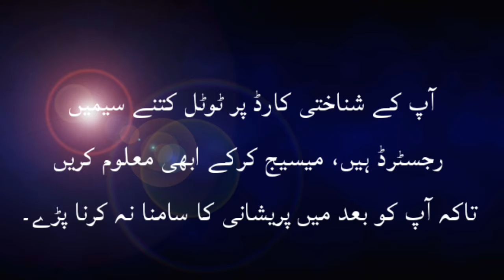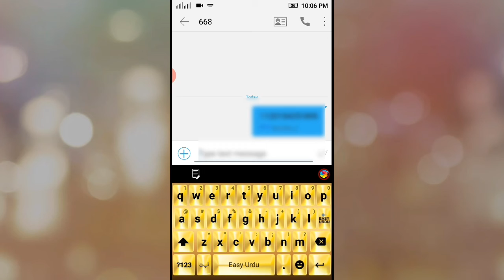How to check SIMS on CNIC | Check registered sims with sms on cnic in Pakistan | Asad Marwat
How to check registered sims by sms on your cnic.
Check registered sims with cnic.
Registered sims on cnic check by sms
Check no of sims on cnic in Pakistan
How to check jazz sim on cnic
How to check telenor sim on cnic
How to check zong sims on cnic
How to check mobilink sim on cnic
How to check ufone sims on cnic.
How to check sims on cnic
How to check sims number against cnic
Check sims on my cnic

کچھ مفید ویڈیوز کے لنکس۔

Where is Mughal family now a days.
مغل خاندان کہاں ہے اور اس کی زندگی کس طرح گزر رہی ہے۔ جانئیے آخری مغل بادشاہ بہادرشاہ ظفر خاندان کے بارے میں

History of Saltanat e Usmania.

Ramazan and health.

How to remove ringtone/smart tune from any mobile network number.

How to save WhatsApp status in mobile.

Set up alarm when mobile battery is fully charged

How to use different fonts in WhatsApp

Instal/run/use windows 10 on your mobile now.

Change Facebook messenger default sounds

Change your Android phone into iphone completely.

Show internet speed on notification bar.

Send pictures with password in WhatsApp.

Check sims on your cnic.

How many mobiles are registered on your name cnic.

Recover WhatsApp deleted messages.

One touch, remove picture background

Samsung and Apple Iphone latest mobile comparison

THANK YOU PLEASE SHARE IT WITH FRIENDS.

شکریہ جناب اپنے دوستوں کے ساتھ بھی شئیر کیجئے۔